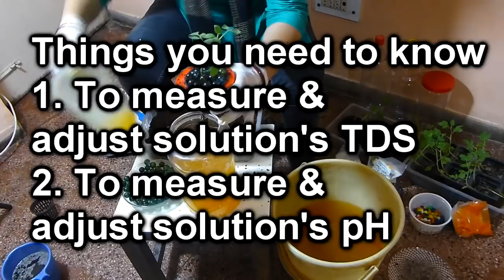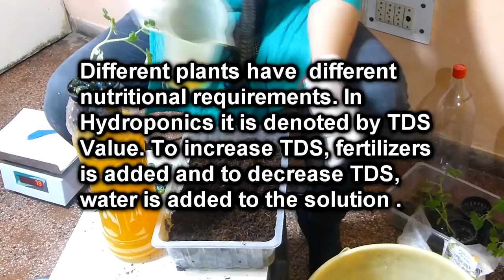सस्ते में हाइड्रोपोनिक पोषक तत्व Hydroponics Nutrition Solution बनाए, आसन तरीका /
Buy Quality Fertilizer & Seeds at economical rates from our online Web-shop.

1. To measure & adjust the solution's TDS
2. To measure & adjust the solution's pH

Things you need
1. TDS & Temperature meter
2. pH meter
TDS or Total Dissolved solid tells about the quantity of water-soluble fertilizers present in Hydroponic solution. Higher the amount of fertilizers, higher will be the  TDS Value of the Nutrition Solution.
Different plants have different nutritional requirements. In
Hydroponics it is denoted by TDS Value. To increase TDS, fertilizers is added and to decrease TDS, water is added to the solution.
For Hydroponics Solution
Add 2-gram NPK
2-gram Calcium Nitrate
1 gram Epsom Salt
to 1 liter of RO water.
TDS 2811 ppm
After adding 200 ml of water
TDS lowered to 2447 ppm
After adding 500 ml of water
TDS lowered to 2080 ppm
To adjust pH Make a solution of Citric Acid in water and add it Hydroponic solution drop by drop till the desired pH is achieved.